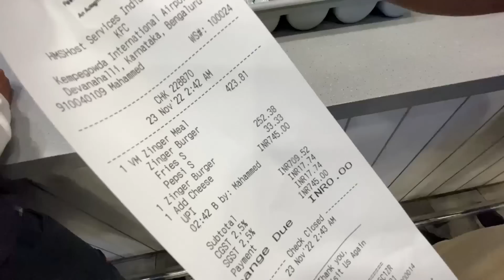AMD Ke Shoot Ke Liye Nikal Pade w/ Payal , Willy , Mortal , Kaashvi & Sharkshe!